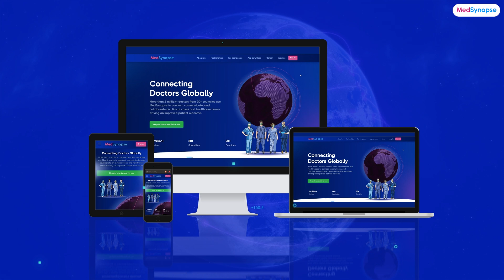Chest Pain in the ER: How Doctors Spot a Heart Attack in Minutes! with Dr. Ankur Masani | MedSynaspe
When every second counts, how do emergency physicians distinguish a heart attack from other causes of chest pain? In this fast-paced and informative interview, Dr. Ankur Masani, MD in Emergency Medicine from Vadodara, Gujarat, walks us through how chest pain is assessed in the ER—from triage to ECG to intervention.

Learn about the critical red flags, decision-making tools, and emergency protocols used by frontline physicians to quickly diagnose life-threatening cardiac events and initiate treatment without delay.
🔹 Topics Covered:

⏰1:11 Chest pain is a frequent and potentially life-threatening presentation in the emergency department. What key factors guide your initial assessment to rapidly differentiate between cardiac and non-cardiac causes?
⏰4:49 With various diagnostic tools at your disposal how do you determine the appropriate sequence and combination to efficiently diagnose the cause of chest pain?
⏰6:11 Certain populations, such as women and diabetics, may exhibit atypical symptoms of acute coronary syndromes. What strategies do you employ to ensure these cases are not overlooked?
⏰7:50 When cardiac causes are ruled out, how do you approach the diagnosis and management of non-cardiac chest pain, such as gastrointestinal or musculoskeletal origins?
⏰ 9:15 While clinical protocols are essential, how do you balance them with individual clinical judgment, especially in ambiguous cases of chest pain?
⏰ 12:59 For patients discharged with non-cardiac chest pain, what key information and follow-up plans do you provide to ensure their safety and understanding?

🎯 Who Should Watch:
Ideal for emergency physicians, cardiology residents, medical students, and anyone in acute care settings. Also valuable for the general public who want to understand how emergency teams make high-stakes decisions that save lives.